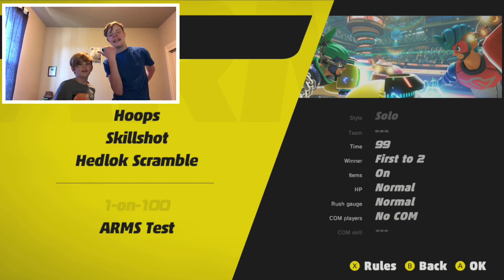ARMS w/Aksel (cousin)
My cousin (Aksel) and I play ARMS, for the Nintendo Switch.